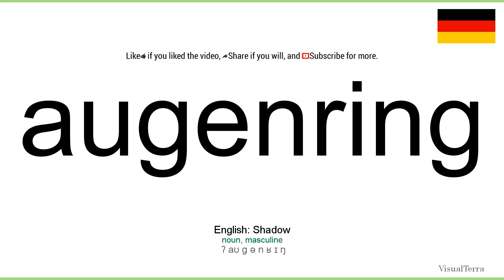How to pronounce: Augenring (German)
How to pronounce augenring in german
Wie augenring ausgesprochen Deutsch
Die deutsch aussprache von dem wort augenring.
Cómo pronunciar augenring en aleman
Comment prononcer augenring en allemand
Come pronunciare augenring in tedesco